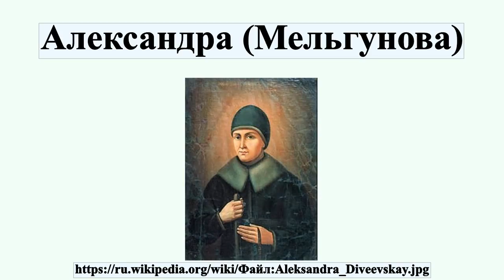Александра (Мельгунова)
Схимона́хиня Алекса́ндра — основательница Дивеевской монашеской общины.